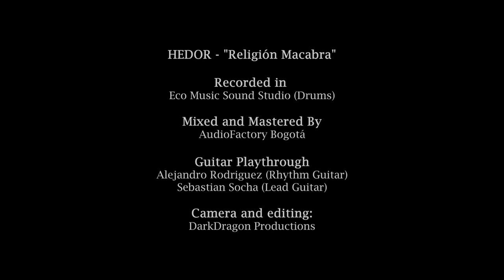HEDOR - Religion Macabra (Alejandro & Sebastian Guitar Playthrough)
HEDOR - Religión Macabra

Video Line-Up:
Alejandro Rodriguez (Rhythm Guitar)
Sebastian Socha (Lead Guitar)